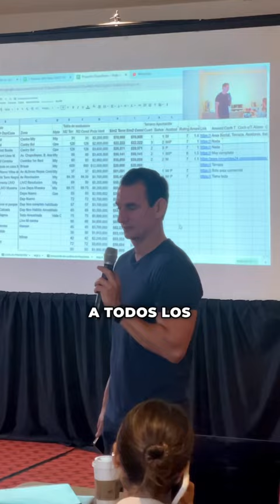Mauricio Fernández me compartió su visión del REAL STATE 🙌🏻✅